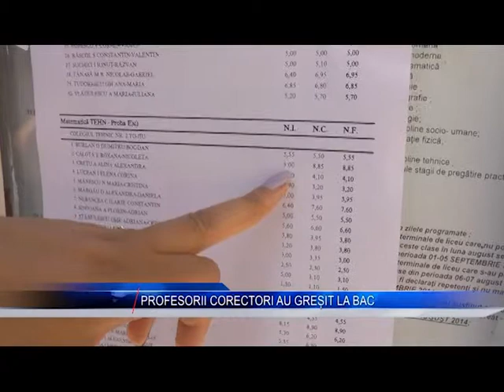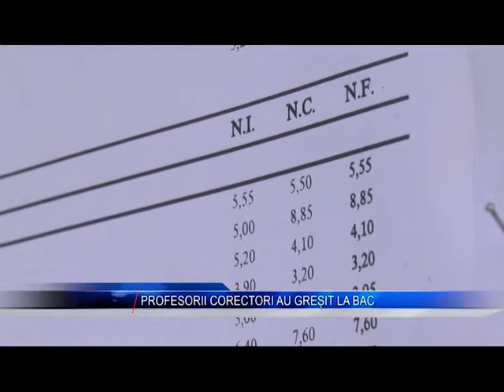profesori corectori au gresit la bac